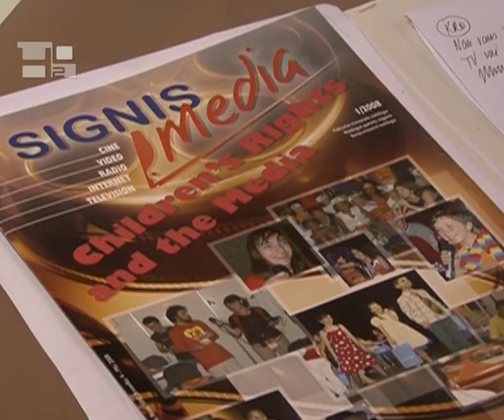Communications and the Culture of Peace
The World Catholic Association for Comminication, Signis, held a conference in Rome to mark the 80th anniversary of its founding. On this occasion H2onews interviewed the program director of  the Lebanese Catholic television company, Tele Lumiere, Mary Kreidy, who spoke  about the importance of having Catholic media in the Middle East.&nbsp;  &quot;Lebanon is a country that has an important role in the Middle East, the cradle of Christianity. In it we encounter different civilizations and cultures, as well as many religions.And this is a key reason for the existence of  Christian media in Lebanon. Through Tele Lumiere and Noursat we spread the message of the Gospel and of Christian love throughout the Middle East and the whole world.We are gathering efforts to build a culture of peace. We know that the Middle East has suffered from many conflicts and wars, Lebanon in particular has suffered from a war which lasted thirty years and has affected many in the Christian community and other communities.&quot;Kreidy also spoke about the role of religions in a country like Lebanon, a country of culture, civilization and peace. She also highlighted the importance of communication with the Lebanese expatriates and the importance of exposing the world to the  suffering of Christians in the Middle East.&quot;Today, religions have to be foundations of reconciliation and building the culture of peace and dialogue, which is essential in a country like Lebanon. We hope that Christian media will play a big role in this peace project. Lebanon, said the late Pope John Paul II, is a message, a country of culture, civilization and peace.&quot;In conclusion, the director of programs in Tele Lumiere expressed her hope that the participation of Christian media in this conference will ensure continuity with the Christians who have left the Middle East.